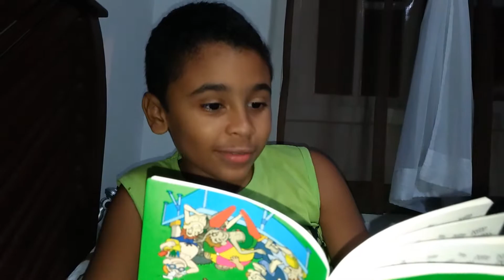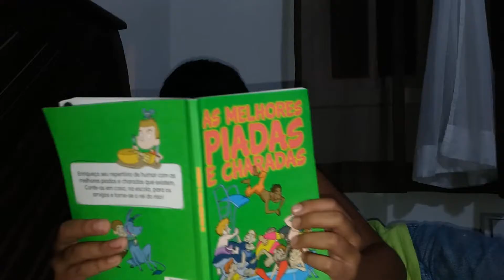"Melhores" piadas do Renatinho